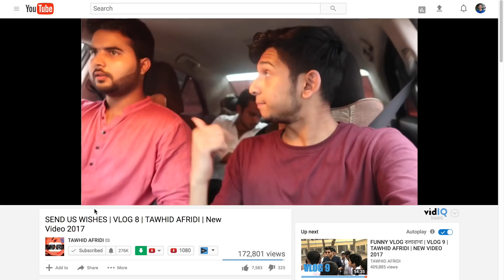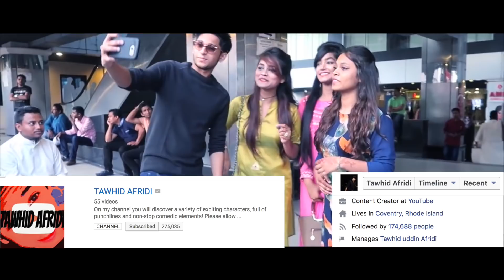A MESSAGE FOR TAWHID AFRIDI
The use of Tawhid Afridi's clips is legal, and falls under youtube’s fair use policy (Section 107 of the Copyright Act 1976) because the clips were used for review, reaction, criticism and comment purpose.